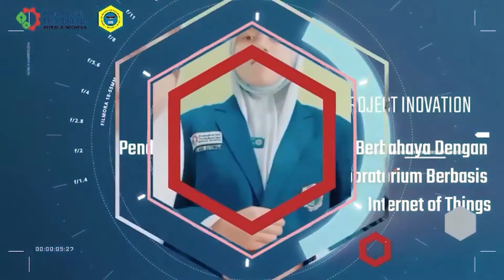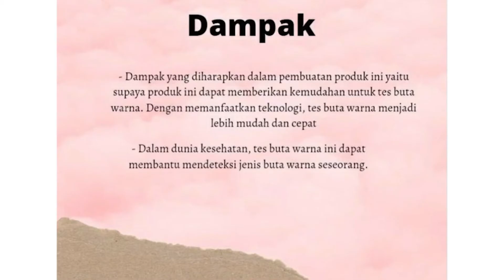Workshop Perempuan Tangkas Vokasi - Women Innovation Camp 2021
Badan Pengembangan Sumber Daya Manusia Industri Kementerian Perindustrian bersama GIZ telah menggelar Women Innovation Camp atau Pekan Perempuan Tangkas Vokasi pada April hingga Juni 2021.

Acara ini merupakan rangkaian kegiatan yang bertujuan untuk mengembangkan proyek inovasi para siswi dan mahasiswi pada sekolah vokasi Kemenperin dengan memanfaatkan Internet of Things (IoT).

Melalui rangkaian kegiatan ini, BPSDMI Kemenperin mendorong peran strategis perempuan dalam pembangunan nasional, khususnya para perempuan pada bidang pendidikan vokasi.